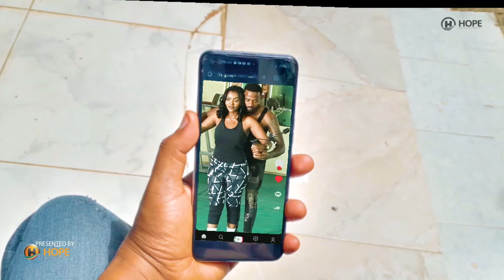Betty Fun - Min Asasebeh | ቤቲ ፋን - ምን አሳሰበህ | New Ethiopian Music 2024 (Official Video)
Ethiopian Music : Betty Fun - Min Asasebeh | ቤቲ ፋን - ምን አሳሰበህ |  New Ethiopian Music 2024 (Official Video)